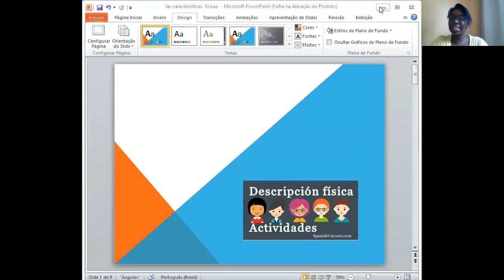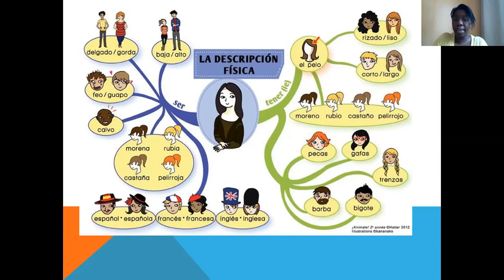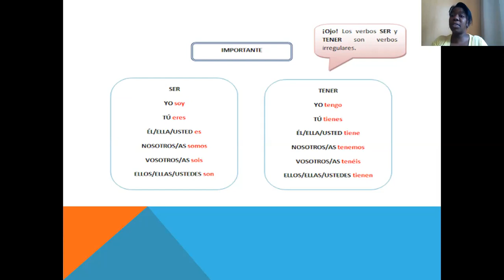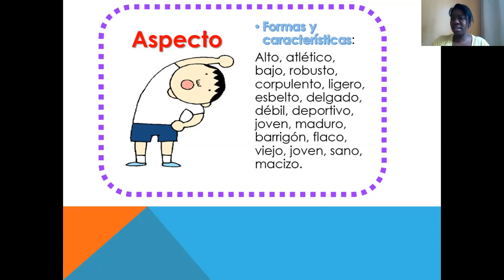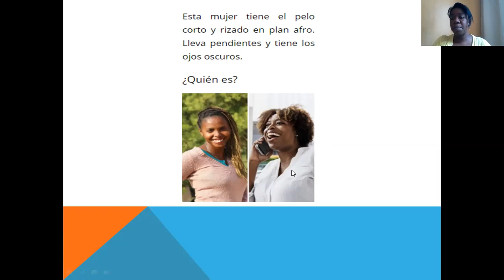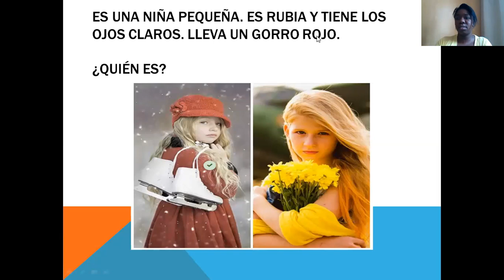Vídeoaula de Espanhol 6° ano - 07/05